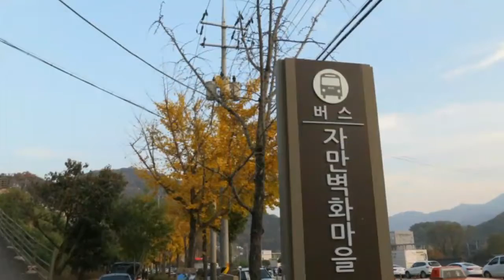20181104全州滋滿壁畫村